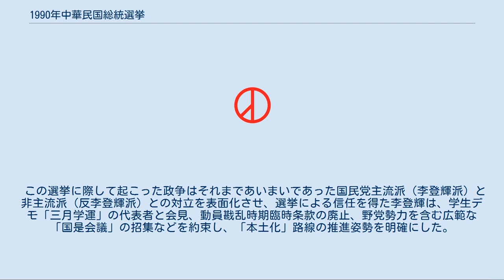1990年中華民国総統選挙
1990年中華民国総統選挙（1990ねんちゅうかみんこくそうとうせんきょ、中国語: 1990年中華民國總統選舉）は、1990年3月21日に中華民国（台湾）で行われた総統（第8期）を選出する選挙である。
 選挙方式は選挙により選出された中華民国国民大会代表（国大代表）を通して投票される間接選挙であった。
投票は台北陽明山の中山楼で行われ、副総統選挙も同時に実施された。
副総統選挙は総統選挙と独立に行われることになっており、総統と副総統の候補者が一括して立候補登録を行うものではなかった。
 投票の結果、中国国民党候補者である李登輝が641票を獲得し第8期中華民国総統に就任した。
翌日に行われた副総統選挙では国民党の李元簇が当選している。
 国民党内部では、当初李登輝の再選については反対がなく、空席になっていた副総統候補人事が焦点となっており、行政院長だった李煥の指名が予想されていた。
しかし李登輝は当時総統府秘書長であった李元簇を指名する方針を表明したため、反発した外省人（郝柏村、趙少康など）を中心とする非主流派は、2月11日に開催された党推薦候補を決定する臨時中央委員会全体会議で本省人の林洋港を総統候補に擁立する画策を秘密裏に進め、これを事前に察知した李登輝ら主流派との間で「2月政争」が発生した。
李登輝は本省人に加え、宋楚瑜、馬英九などの若い外省人政治家の支持を得て多数を確保し、会議の席上では、非主流派から提案された投票による採決が否決され、従来の起立採決により、李登輝が満場一致で総統候補に選出された。
 非主流派は引き続き無所属候補の擁立を模索し、40年にわたり国大代表を務める滕傑が国大代表の一部勢力と共に林洋港（総統候補）及び蔣緯国（副総統候補）の選挙参戦を発表した。
両者は参戦するが選挙運動を行わないということで一旦は同意したが、3月9日に林洋港が推薦辞退を公にしたことで対抗馬擁立は失敗し、李登輝及び李元簇に対する信任投票となった。
 この選挙に際して起こった政争はそれまであいまいであった国民党主流派（李登輝派）と非主流派（反李登輝派）との対立を表面化させ、選挙による信任を得た李登輝は、学生デモ「三月学運」の代表者と会見、動員戡乱時期臨時条款の廃止、野党勢力を含む広範な「国是会議」の招集などを約束し、「本土化」路線の推進姿勢を明確にした。
 3月21日午前、中華民国第八任総統選挙が行われた。
国民党候補の李登輝への信任投票を行い752名の国大代表中668名が投票、641票の絶対多数票を獲得して当選した。
また翌日行われた副総統選挙では李元簇が602票を獲得し当選している。